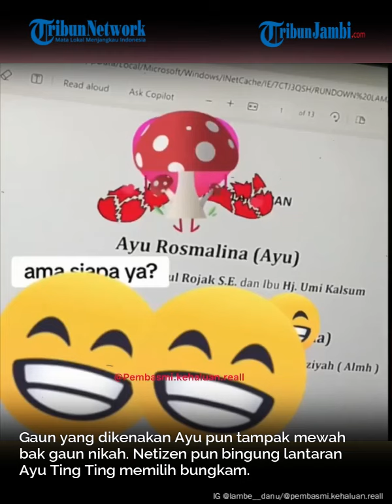Ayu Ting Ting Heboh Dikabarkan Lamaran dengan Anggota TNI, Foto Ini Jadi Bukti, Netizen: Bukan Hoaks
Kabar mengejutkan datang dari pedangdut kondang, Ayu Ting Ting. Ya, Ayu Ting Ting dikabarkan lamaran dengan seorang anggota TNI.

Kabar itu heboh usai muncul foto-foto momen lamaran Ayu Ting Ting dengan sang anggota TNI.